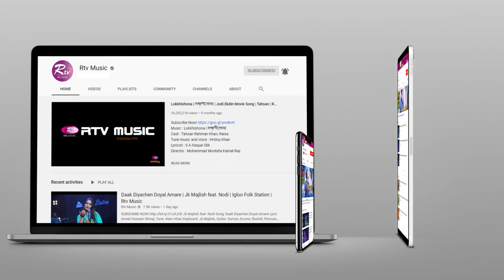Ke Jaas Re | কে যাস রে | Sumon Roy | Colors of Folk | Bhawaiya & Bhatiyali Gaan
বিশেষ সঙ্গীতানুষ্ঠান “কালার্স অব ফোক”
সংগীতশিল্পী সুমন রয়'র কন্ঠে জনপ্রিয় ভাওয়াইয়া & ভাটিয়ালী গান "Ke Jaas Re"

Rtvonline.com/banglargayen